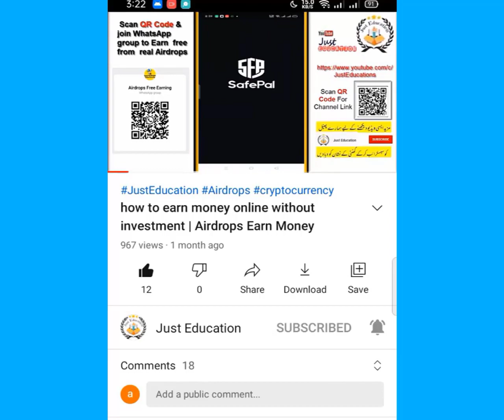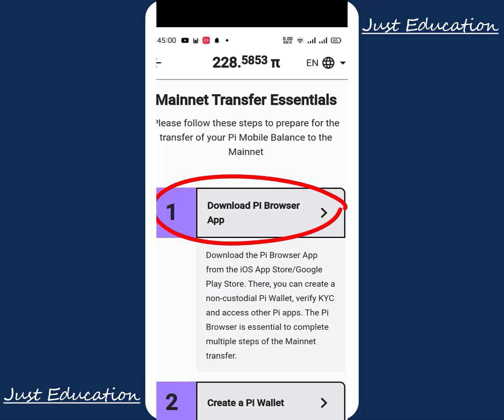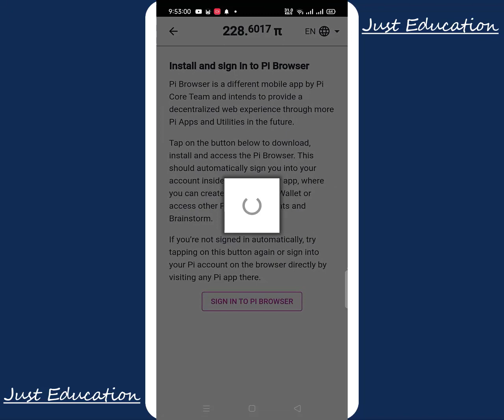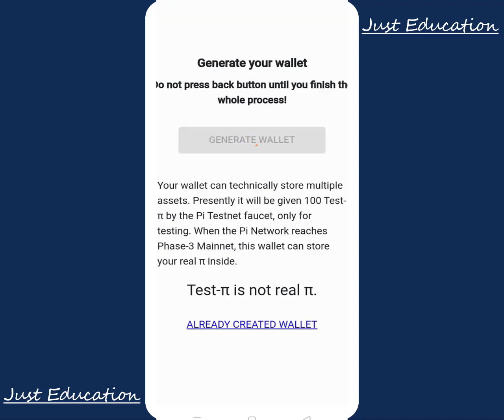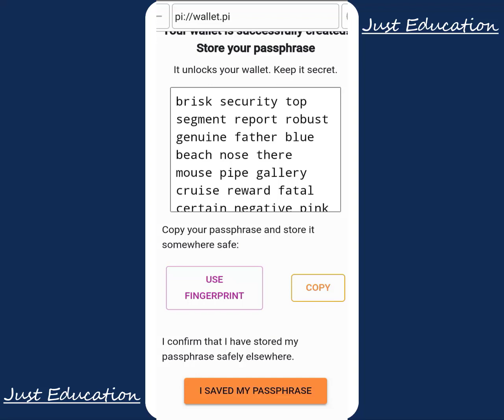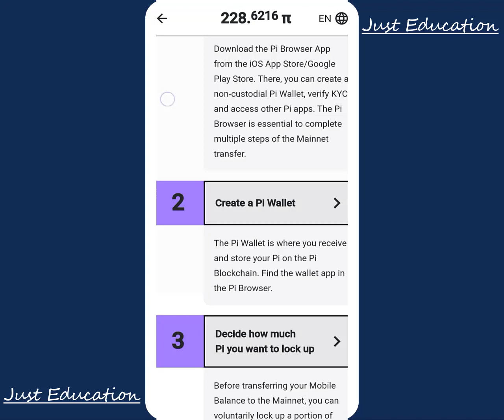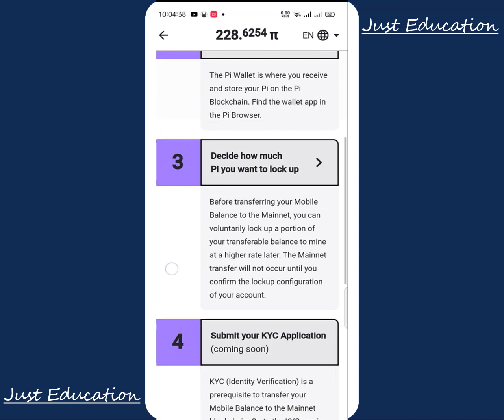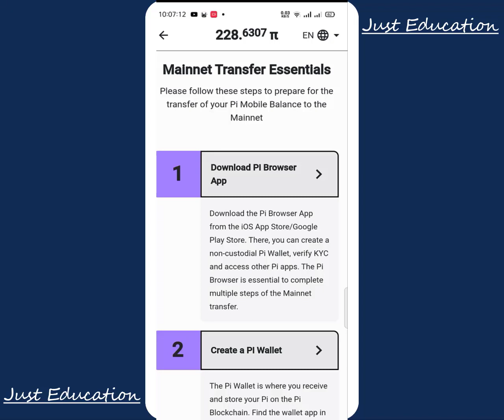How to withdraw Pi Coin | Method to complete Mainnet Checklist 6 steps | Mainnet Transfer Essentials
فری مائننگ کرنے کے لئے نیچے دئیے گئے لنک پہ کلک کریں۔ اور ایپ کو انسٹال کریں
invitation code 👇👇👇
                            Umar2550

Keep your mining active, you can close the app after starting mining..

Check your PI Network app every 24 Hours and start mining.

Earn a Minimum of 6 PI Coins daily. 1 Pi coin value will be increasing by $1 - 5 within a few years.

2. Register on app and use is Invitation code: Umar2550

You are watching youTube Channel JustEducation​ about Mainnet_Checklist Pi_Withdraw and
 Pi Coin withdraw procedure
 This Video is about pi  update
 in this you can learn method of withdraw pi Coins
This video is about pi network Coins Withdraw settings
how to create pi wallet

Post By Just Education